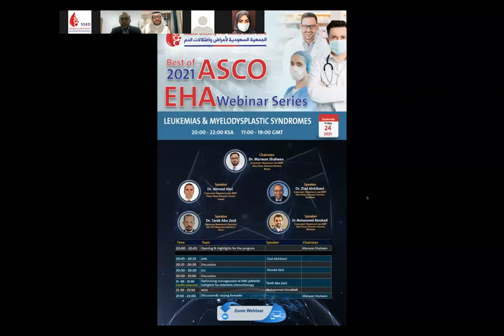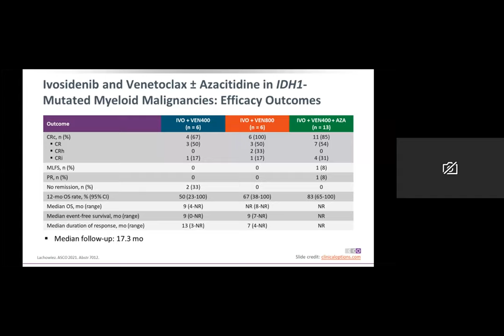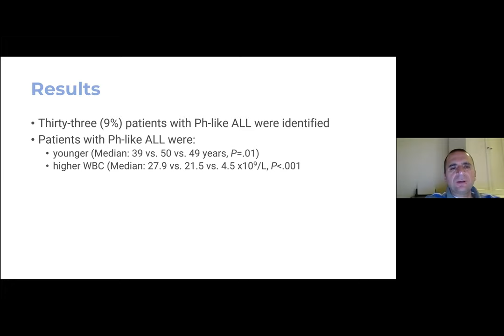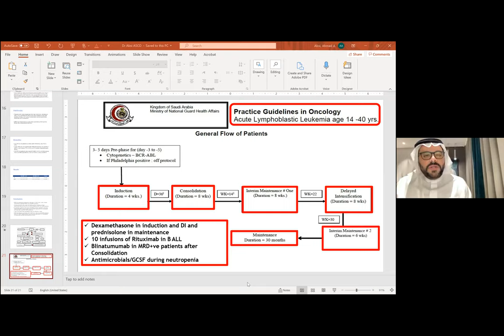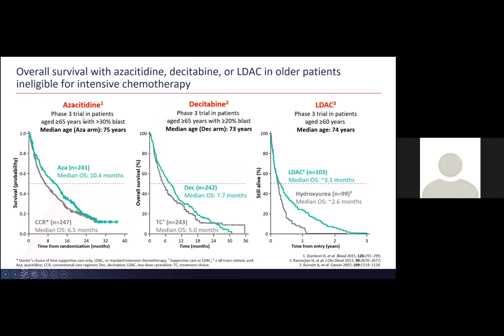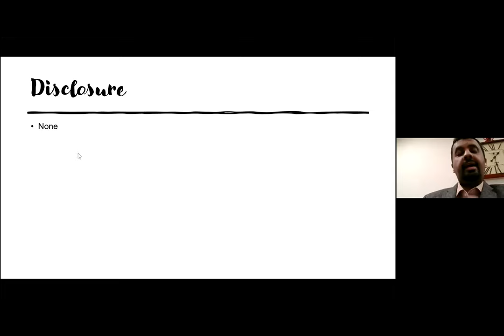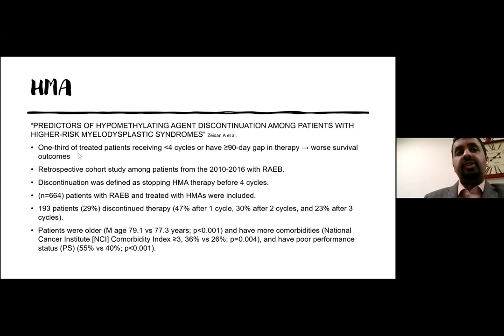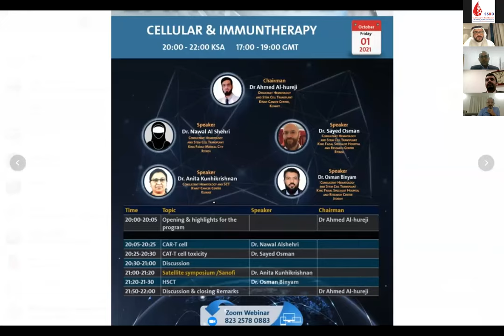Leukemias and myelodysplastic syndromes